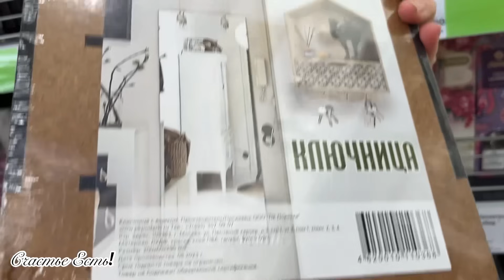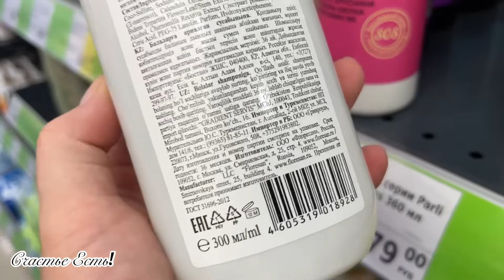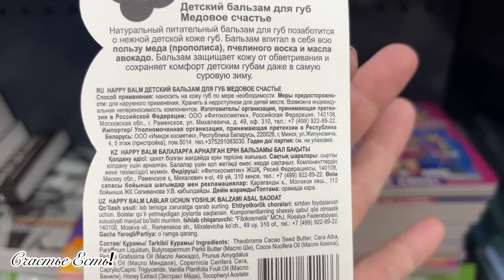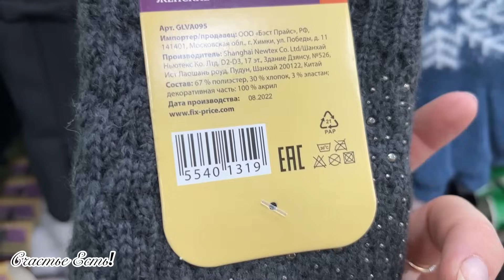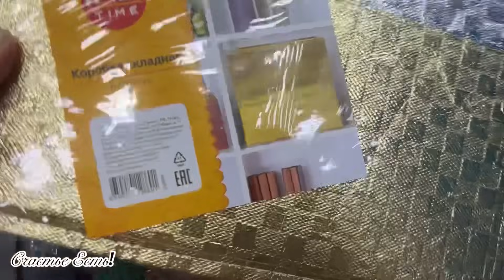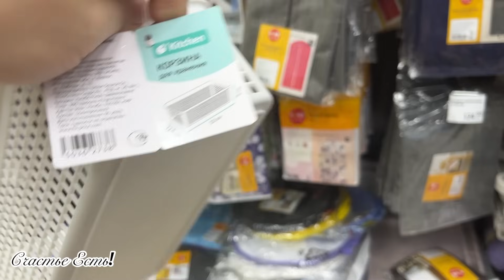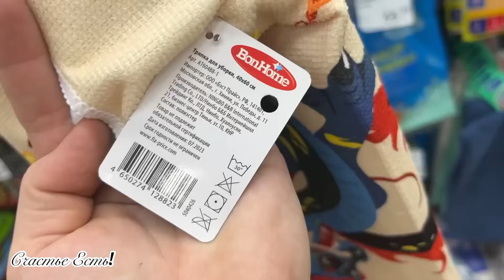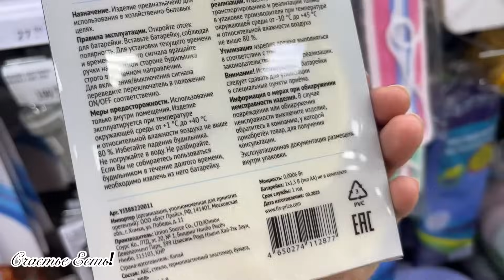🔥👛ФИКС ПРАЙС❤️‍🔥ГОРЯЧИЕ НОВИНКИ 💝fixprice